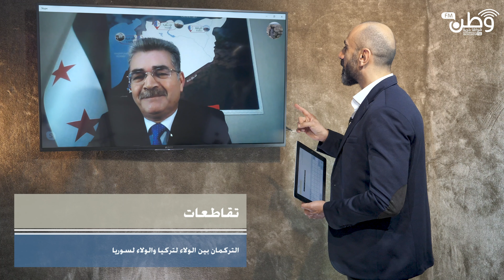التركمان بين الولاء لتركيا والولاء لسوريا 27 01 2020